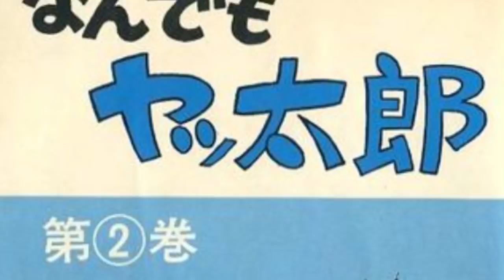AUTHOR INI MENGHILANG TANPA SEBAB !! HIDEO AZUMA - FATHER OF LOLICON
Salah satu author yang menyita perhatian ku secara otobiografi, bagaimana menurut kalian author yang satu ini ?